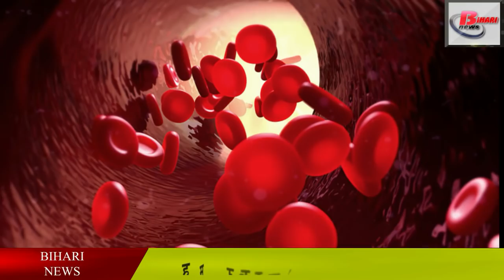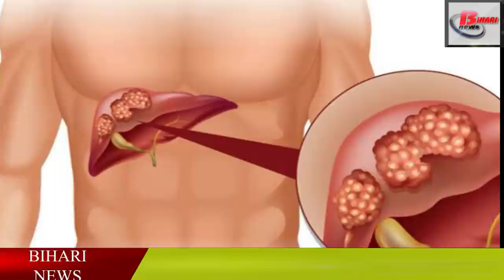किसमिस के है गज़ब के फायदे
The proper intake of dry grapes is very beneficial in decreasing the acidity of the stomach. Soak dry grapes in water for the night and consume them on an empty stomach in the morning.

 There is abundant polyphenolic in phytochemical, which is very beneficial for the light of the eyes. Other antioxidants and nutrients present in it are helpful in protecting the eyes from night blindness, glaucoma and cataracts.

If you are troubled by your decreasing weight and want to gain weight for better health, then raisins are a good food supplement. It contains plenty of natural sugar which helps in weight gain. You can take 5 to 7 dry grapes with milk every day. You can roast them and eat them with black salt too.

 Denists often recommend eating dry grapes. Eating 5 to 7 dry grapes daily does not cause cavity in the teeth and the gums are also strong and safe. Dry grapes contain photochemicals that not only kill oral bacteria but also create a protection layer on the teeth.

 Dry grapes contain potassium which reduces the tension of the arteries. It is very beneficial in reducing blood pressure and hypertension.

For quick relief from dry cough, take an equal amount of dry grapes, long, black pepper and dates and make a thick paste. Taking a teaspoon of it 3 times a day helps in quick relief of dry cough.

 According to one study, eating dry grapes ends the problem of vertigo. Vertigo is a type of neuro problem in which you suddenly have dizziness and vertigo. Roast the dry grapes and eat them with black salt for 3 to 4 weeks, you will see the effect.

Dry grapes are also effective in curing headaches.